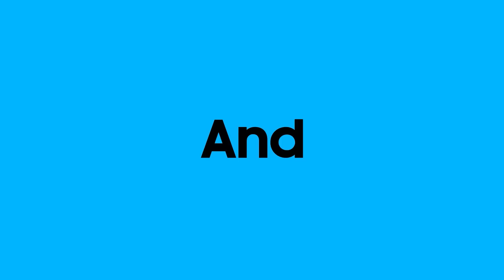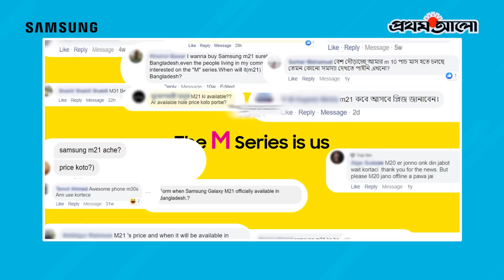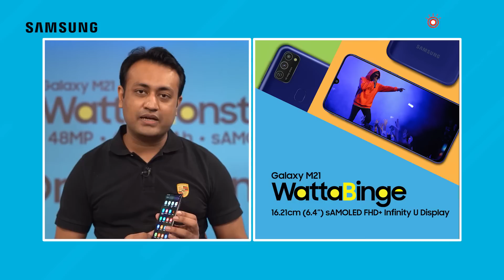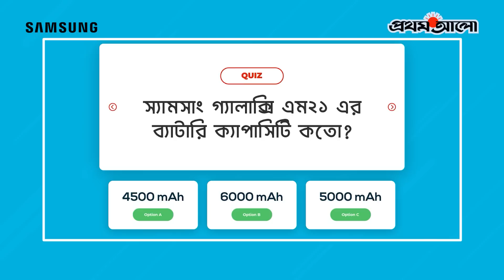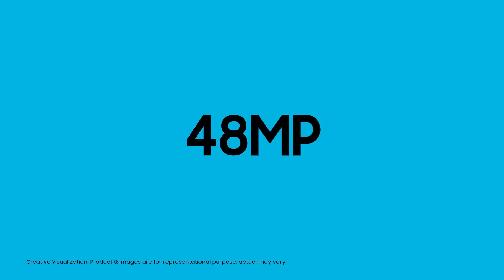Launching The Monster Galaxy M21... || Prothom Alo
The Monster Galaxy M21 এর অনলাইন লঞ্চ অনুষ্ঠানটি দেখুন এবং কুইজে অংশ নিয়ে জিতে নিন The Monster M21!

স্যামসাং এর পক্ষ থেকে তিনজন সৌভাগ্যবান পাবেন একটি করে ব্র্যান্ড নিউ The Monster Galaxy M21!!

The Monster Galaxy M21 এখন পাওয়া যাচ্ছে Black এবং Blue কালারে। মূল্য 4/64 GB ১৮,৯৯৯ টাকা এবং 6/128 GB ২০,৯৯৯ টাকা মাত্র।

অথবা, হটলাইন নম্বরে কল করুন: ০৮০০০৩০০৩০০

ANTI-PIRACY WARNING